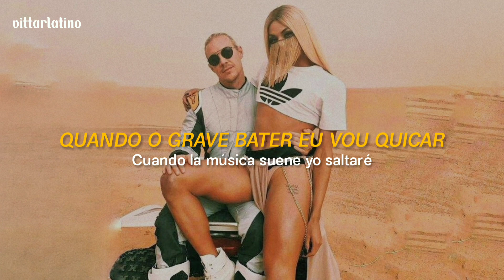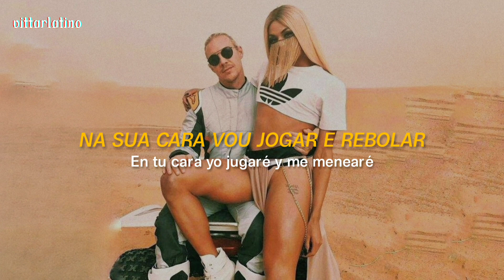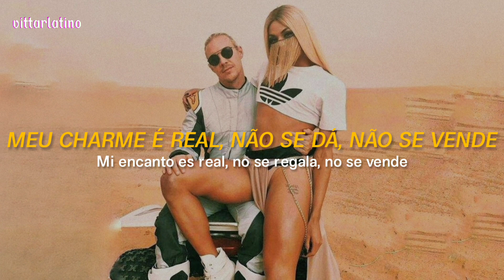Sua Cara - Major Lazer ft. Anitta, Pabllo Vittar (Pabllo Vittar Demo) || Letra//Lyrics